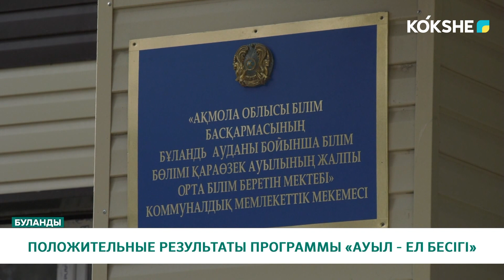ПОЛОЖИТЕЛЬНЫЕ РЕЗУЛЬТАТЫ ПРОГРАММЫ «АУЫЛ - ЕЛ БЕСІГІ»